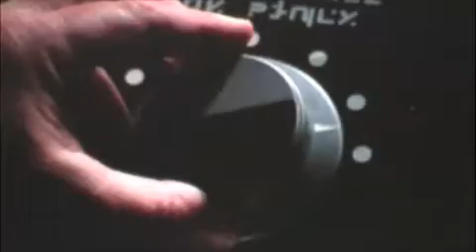V: The Tribute..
A tribute to V: The Saga..

To keep up to date with all the latest V: The New Series and learn the entire history of V, visit the following sites: